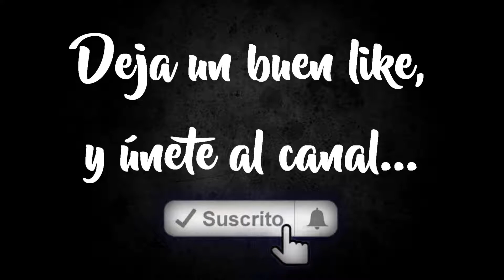Dude Perfect 2, primer gameplay!!! (by Aromaz)